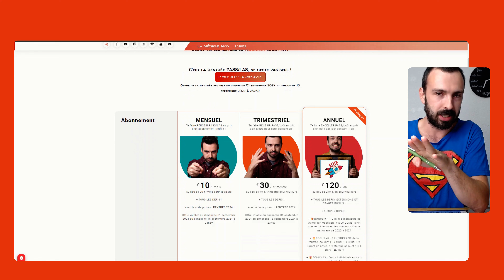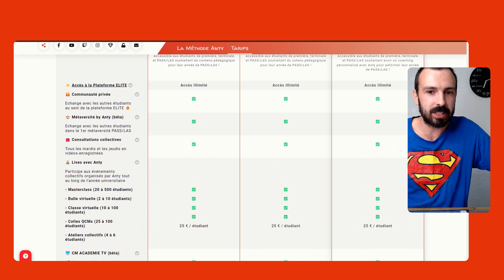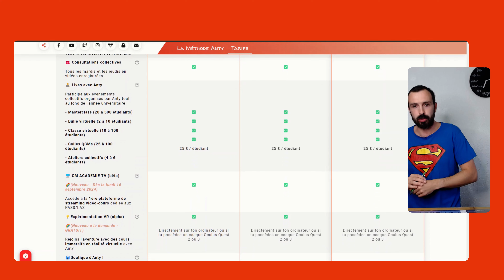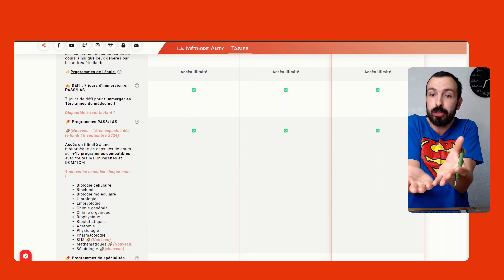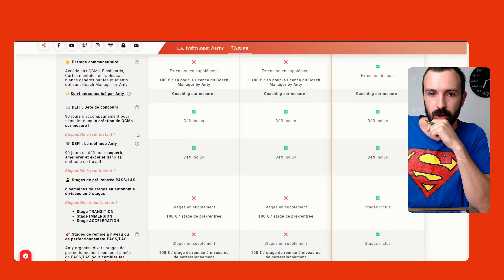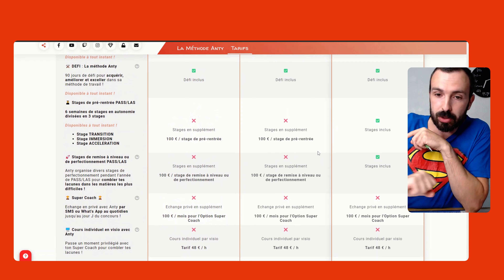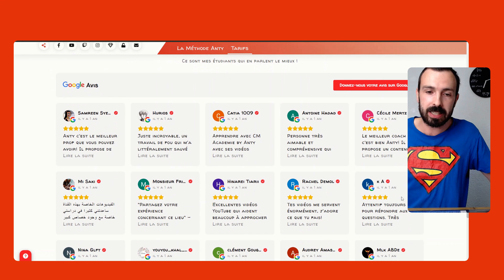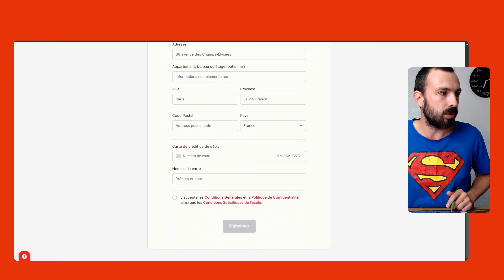Ecoute mes P*tains de conseils pour REUSSIR ta rentrée en PASS/LAS et triompher en Médecine !